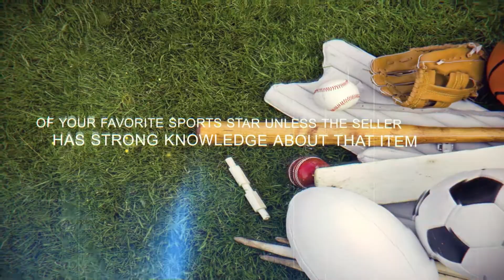California Sports Autographs & Collectibles - NFL, NBA, NHL, MLB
- At LCG Signatures we have something for everyone. We have all the California sports collectibles covered. We have the Los Angeles Dodgers, Clippers, Lakers, Kings, and Galaxy. We also have the Anaheim Ducks, San Jose Sharks, San Francisco Giants, San Diego Padres, The Los Angeles Angels of Anaheim, Sacramento Kings, Golden State Warriors, and individual athletes from the state. Our football teams now include the Los Angeles Rams, as well as the San Diego Chargers, San Francisco 49ers, and for now, Oakland Raiders. Our NFL, NBA, NHL, and MLB collectibles are sure to make the perfect gift for every sports fan, or will be the perfect edition to your collection. We have helmets, jerseys, gloves, shoes, cleats, balls, pictures, trading cards, you name it and we’ve got it! We have game programs, display cases, and team signed items.